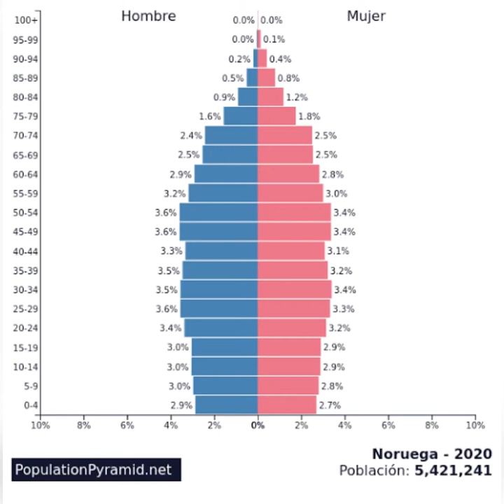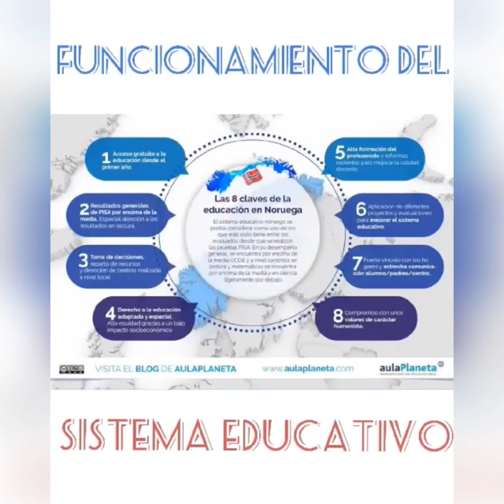La educación en Noruega.🇳🇴 Lic. en Educ. Primaria, IEENN.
Integrantes: Christian Cadena, Leslie Sandoval, Heidi Martinez y Odalys Rivas.